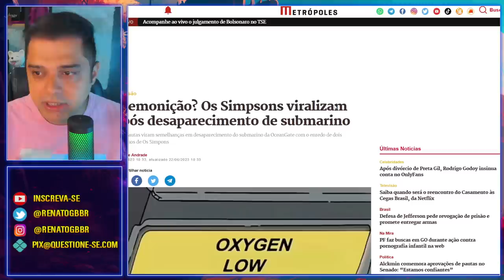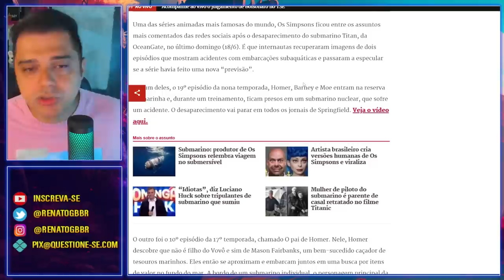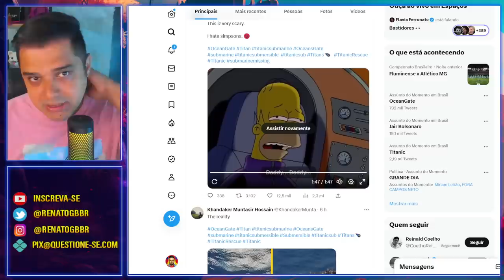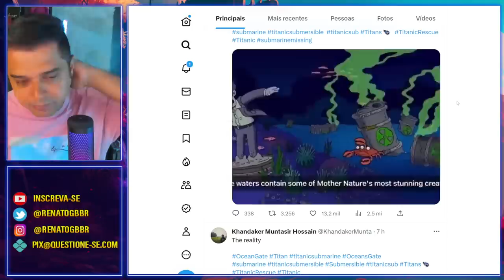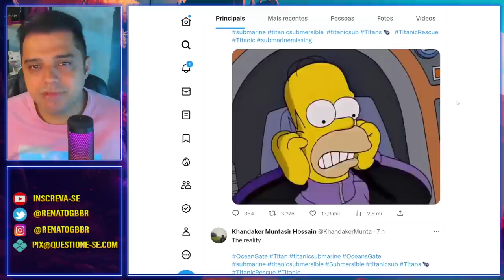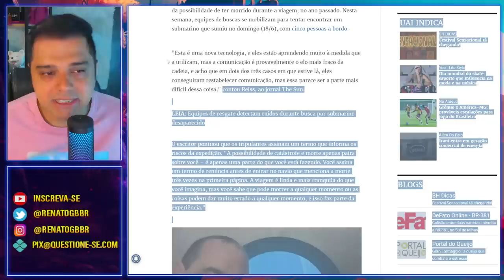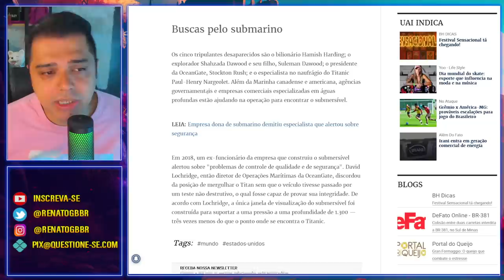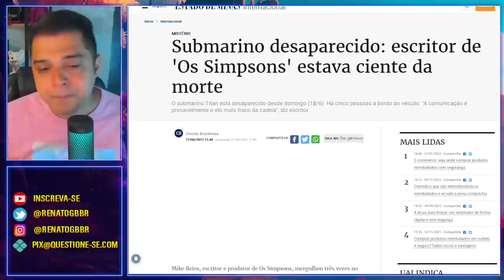Submarino | Os SIMPSONS previram outra TRAGÉDIA?